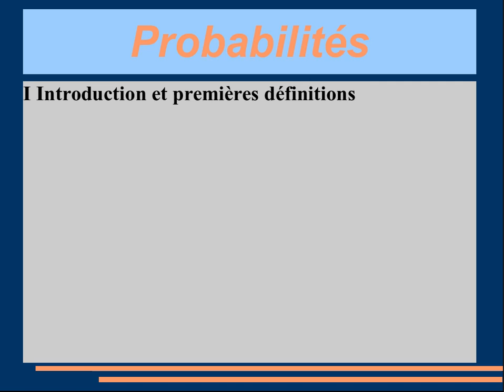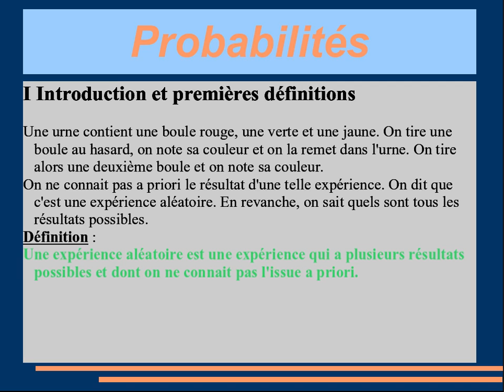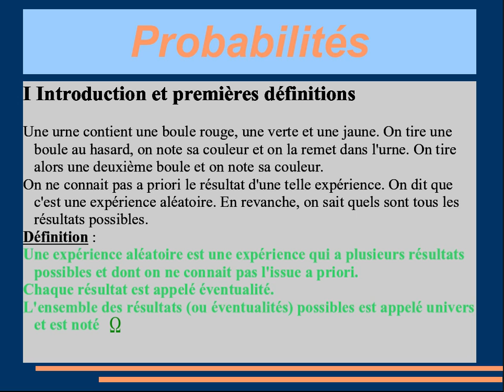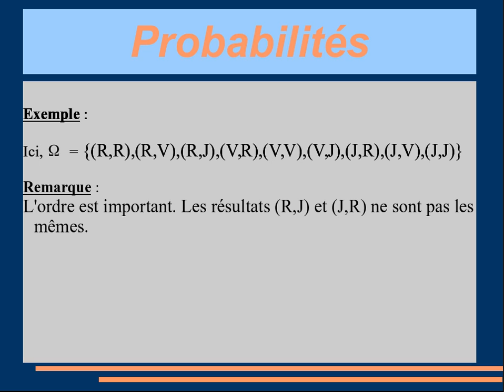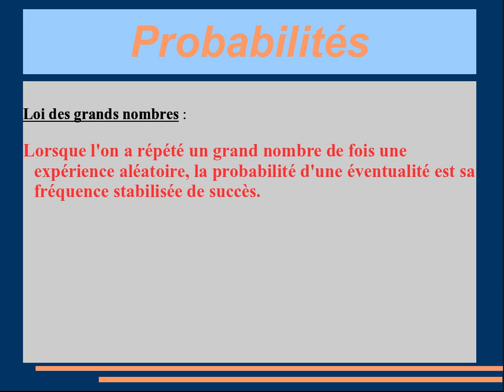probas1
Probabilités : introduction et loi des grands nombres